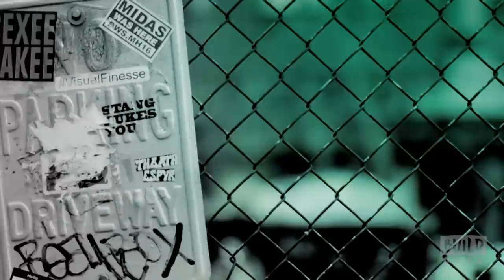Nathalie Kelley Speaks On The CW Series, "Dynasty"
A modernized reboot of the 1980s primetime soap, "Dynasty" follows two of America's wealthiest families, the Carringtons and the Colbys, as they feud for control over their fortune and their children. Told primarily through the perspectives of two women at odds - Fallon Carrington, daughter of billionaire Blake Carrington; and her soon-to-be stepmother, Cristal (Nathalie Kelley). "Dynasty" not only features the glitz and gloss of extreme wealth, but also exposes the dark underbelly of a corrupt world built on backroom deals.